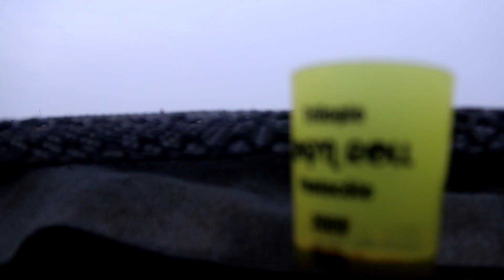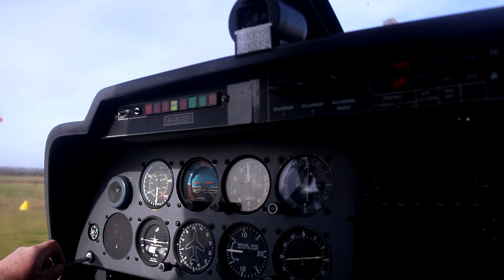Chasse des Oies en Février ! - Marius Chasse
Retour sur le mois de Février qui a vu l'autorisation de la chasse des oies ! L'occasion pour moi de découvrir la chasse de cet oiseau si spécial dans le cœur des sauvaginiers ! Bon visionnage !

🎬 MON MATÉRIEL :

► Ma Caméra Principale
► Mon Micro
► Ma Gopro
► Mon Bandeau GoPro
► Ma Carte Mémoire

► Mon Objectif Favori
► Mon Objectif Grand Angle
► Mon Objectif Photo Animalier
► Mon Drône

► Batterie GoPro
► Batterie GoPro moins chère
► Batterie Externe Grosse Capacité

► Mon Petit Trépied
► Mon Gros Trépied
► Ma Lumière LED